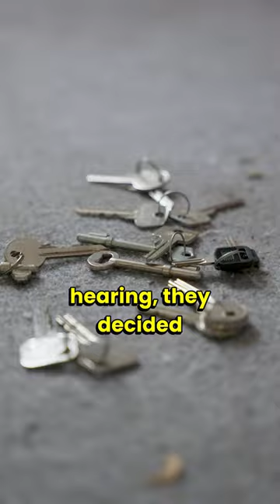The council are spending YOUR money just have meetings about me 🤯